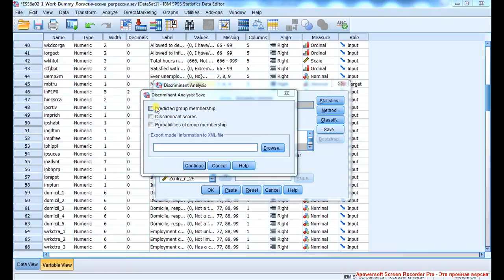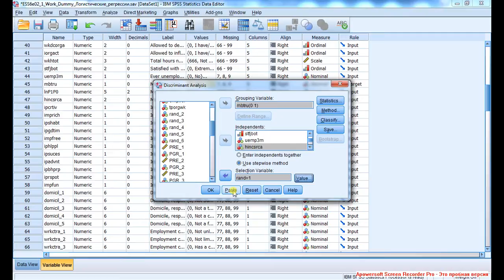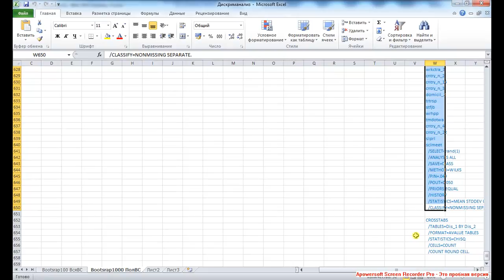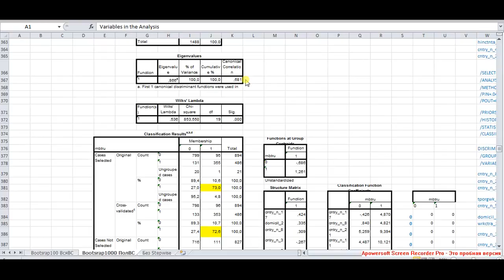Дискриманализ 2 поправленный / Discriminant Analisys 2 edited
... выбор опций для запуска; оценка качества модели по Canonical correlation и Wilks' Lambda.